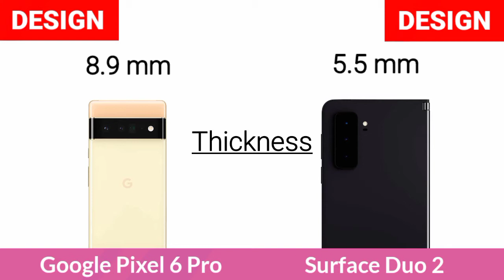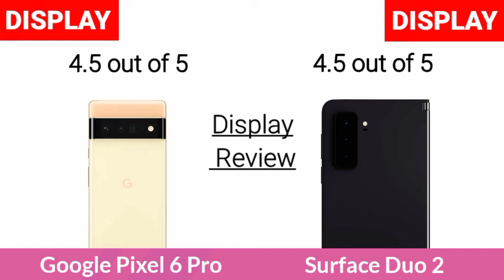Google Pixel 6 Pro Vs Microsoft Surface Duo 2